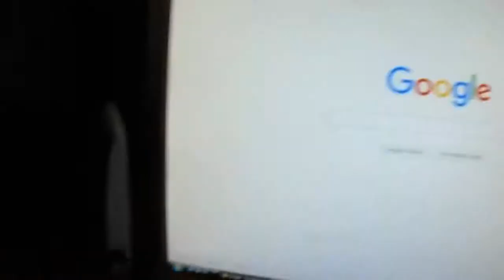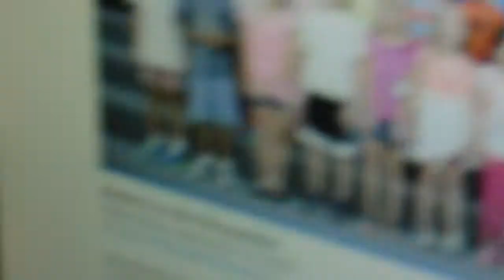concert on the computer